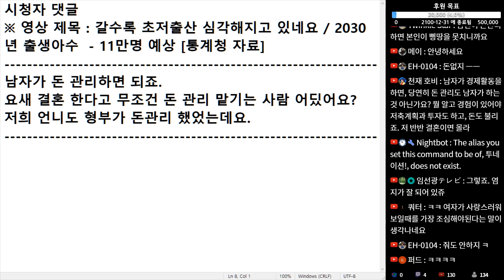(※시청자댓글) 남자가 돈 관리하면 되죠. 저희 언니도 형부가 돈 관리 했었는데요.